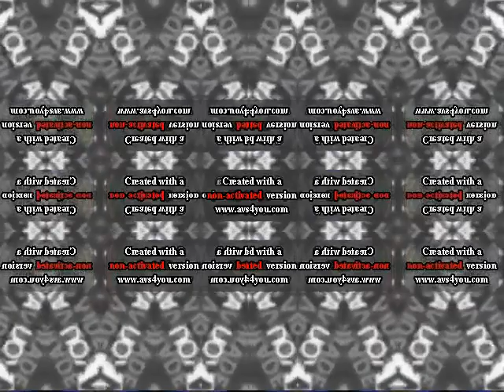LOGODUEL Klasky Csupo Effects Round 6 Out Of 15